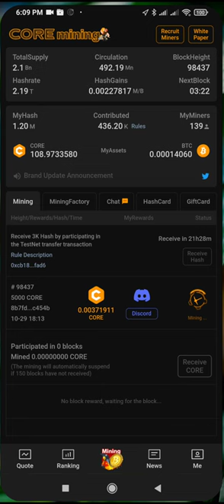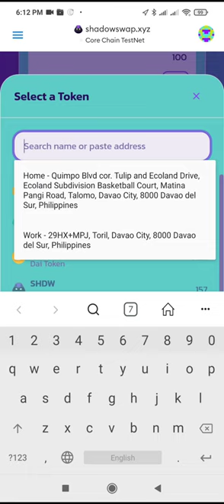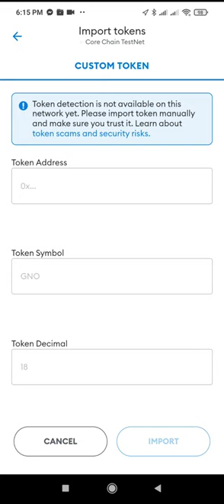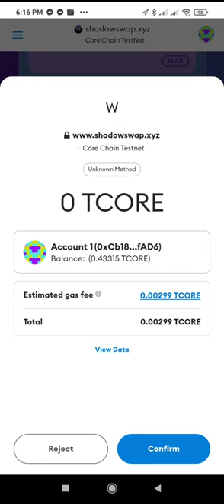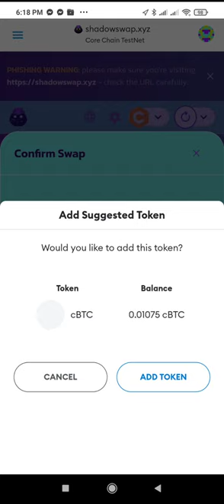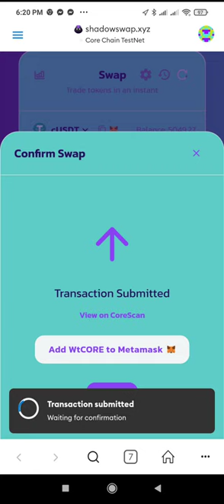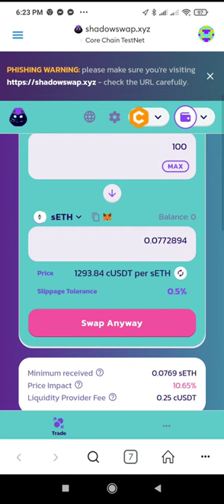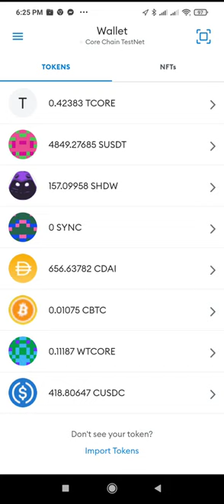CORE CHAIN TEST NET COINS SWAPPING using shadowswap.xyz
This is a video on how to Trade or Swap Coins in Shadowswap.xyz in the Core Chain Testnet.  This is for practice only.